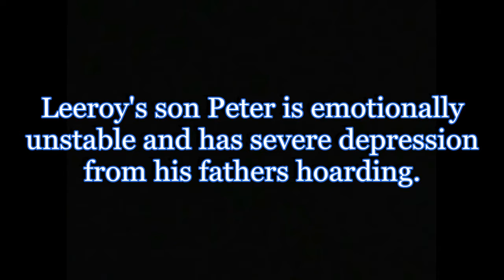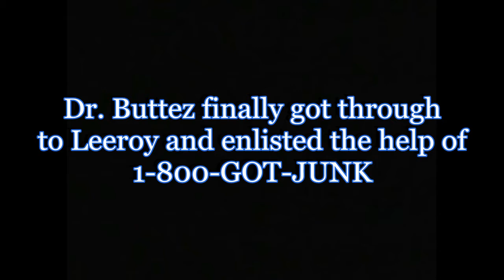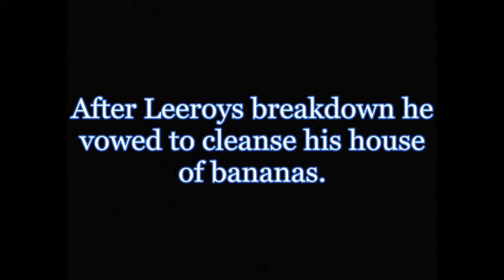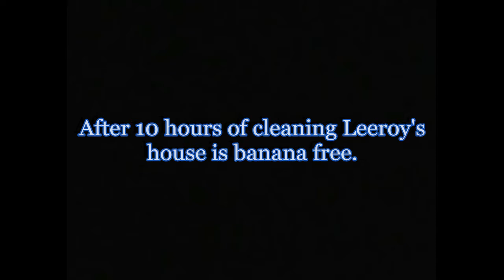Hoarders: Banana Edition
Hoarders Banana Edition is about Leeroy Jenkins and his hoarding problems with bananas. Watch as Peter, and dr. Buttez try to stop his addiction. Enjoy

These are not my songs.